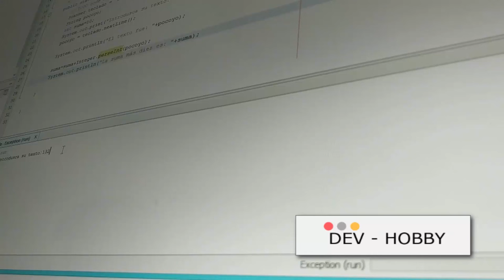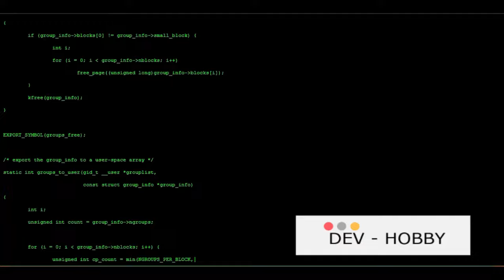Demistyfikacja języków programowania Przewodnik dla początkujących Computer programming languages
Dowiedz się, jak działają języki programowania komputerów i jak zacząć pisać instrukcje dla komputerów.
Poznaj świat kodu źródłowego i narzędzi programistycznych.

more...

CZYM JEST PROGRAMOWANIE
Wprowadzenie Dla Osób Nietechnicznych